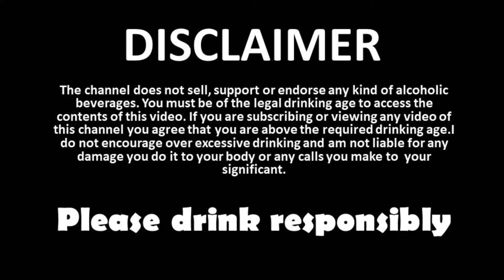How To Drink Old Monk Rum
Old monk is especially known for its unique product design and superior taste which catapulted it among the most popular dark rums in the world

You can either stick to sipping pure rum to enjoy it neat or you can choose to use your rum for cocktails. With the first drop of Old Monk Rum the sheer aroma of distilled sugar cane grown in lush green fields of India enlivens the legend of the drink of Gods and Lords.

Liquorguru_kannada